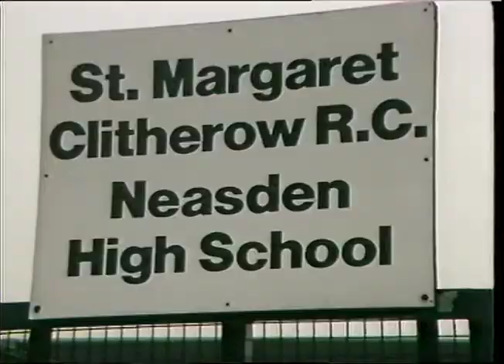SCHOOLS : Neasden High : schoolchildren demo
SCHOOLS : Neasden High : schoolchildren demo_x000D_
THAMES NEWS - 21 .9.88 - SCHOOLS/WALKOUT - BRENT TODAY - CHILDREN WENT ON STRIKE AND DEMONSTRATED OUTSIDE THE TOWN HALL - PROTEST WAS OVER CUTS IN THE TEACHING. PUPILS SAY IS RUINING THEIR EDUCATION._x000D_
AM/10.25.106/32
Intv.Kishor HARSIANI(15) .About time we did something, if nobody else is going to._x000D_
INT Brian MORRIS, Headteacher. I have symphathy in what they're are trying to do... but they should be in school...action was arranged by the pupils. _x000D_
CU'S pupil, Harsiani. gvs, the schoolchildren march to and demonstrate ouside Brent Town Hall,.chanting banners - "Cutting Down Teachers Will Do Nothing For Us" etc. Pan to the town hall window view of small delegation inc. Harsiani...Headteacher, order's pupils back to school...they chant back -"We're Not Leaving".
PM. 110/35_x000D_
LATE. 123/27_x000D_
TRICIA INGRAMS Reporting.